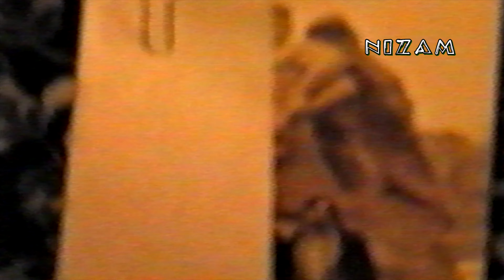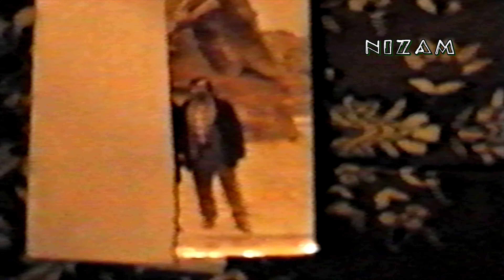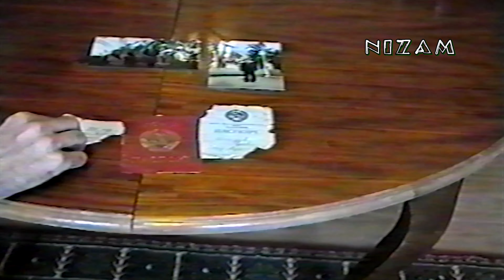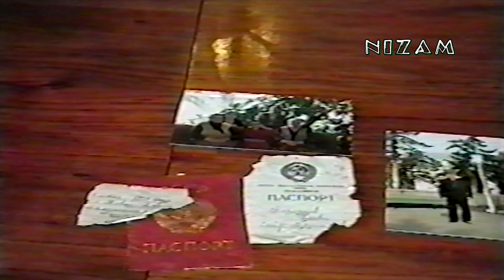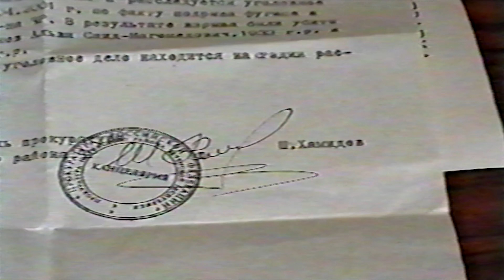Факты преступлений росс.оккупантов. Когда можно было говорить правду.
Все, что связано с Чеченской Республикой Ичкерия. Мы работаем с целью сохранения и распространения правды. Только фактами.

При использовании (полное или частичное) материалов канала Nizam Channel ссылка обязательна.